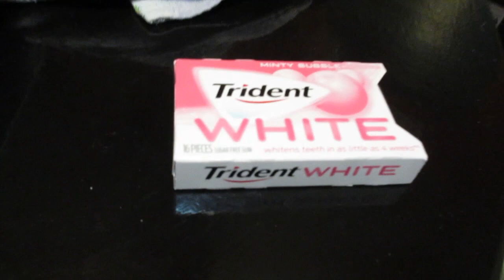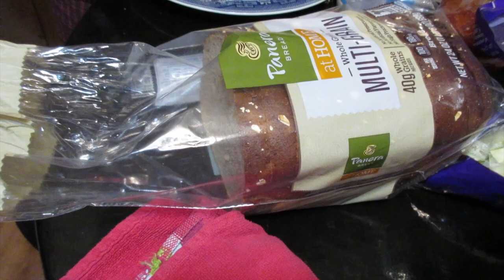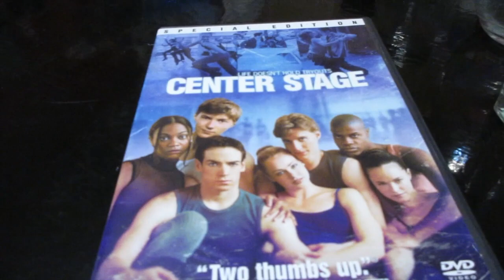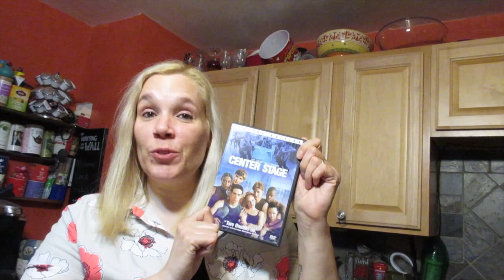Would You Wear This?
Would You Wear This? (04/01/16)
It's Friday! We made it - everybody's working' for the weekend - including us! Got some cool stuff at the mall. Thanks for coming out - we much love you!